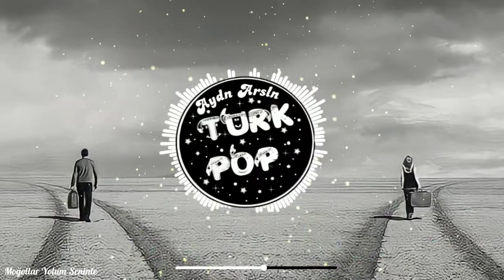Moğollar Yolum Seninle